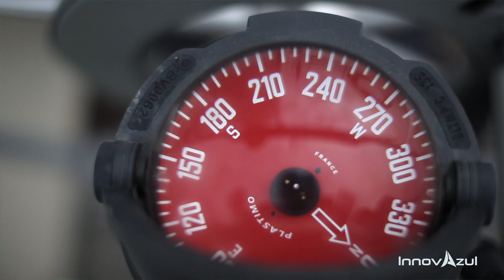INNOVAZUL 2022 (vídeo avance)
La Universidad de Cádiz, en coordinación con el Campus de Excelencia Internacional Global del Mar (CEI·Mar) y la alianza la Universidad Europea de los Mares (SEA-EU), tiene avanzada ya la organización y contenidos del II Encuentro Internacional Conocimiento y Economía Azul INNOVAZUL (II Internacional Meeting Knowledge and Blue Economy) que se celebrará en Cádiz entre los días 29 de noviembre y 2 de diciembre de 2022. El futuro es azul y verde. Junto a todas las empresas, centros de investigación y entidades públicas relacionadas con los diferentes sectores marino-marítimos, la UCA vuelve a liderar la estrategia por la Economía Azul desde el sur del continente europeo para un crecimiento más sostenible, inteligente e integrador que cuente con las potencialidades y fortalezas de nuestros mares y océanos.